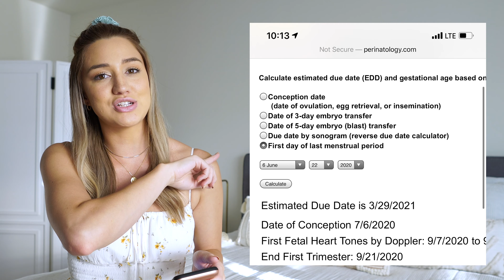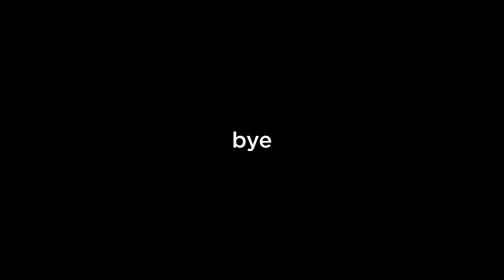PREPARING MY BODY FOR PREGNANCY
What I am doing to prepare for pregnancy.

"Trust in the Lord with all your heart, And lean not on your own understanding; In all your ways acknowledge Him, And He shall direct your paths." Proverbs 3:5-6